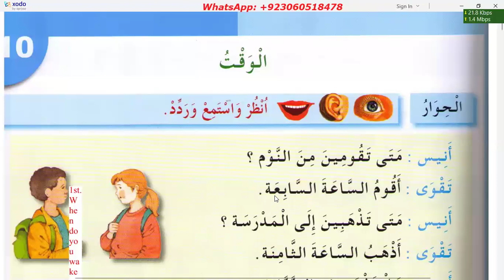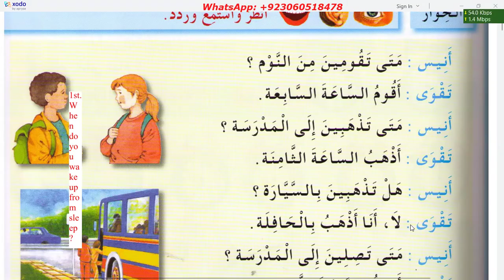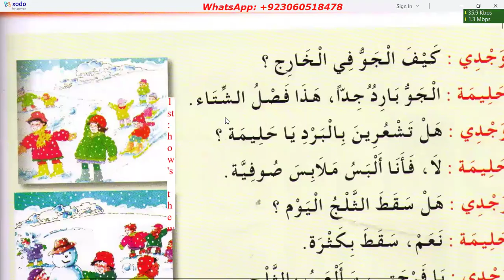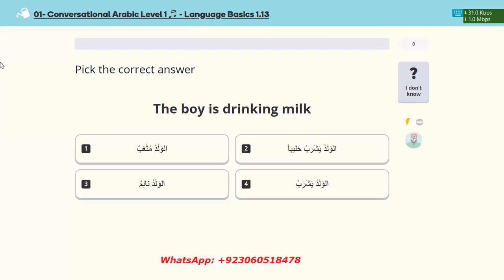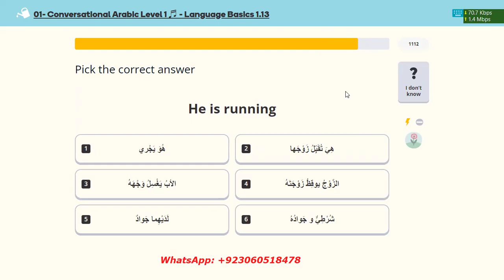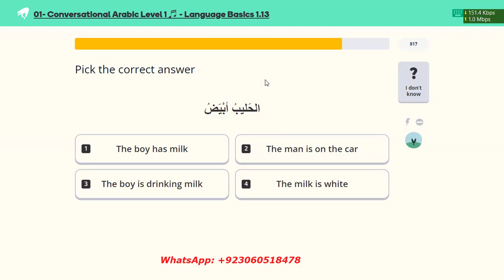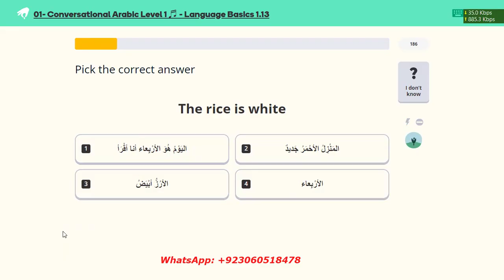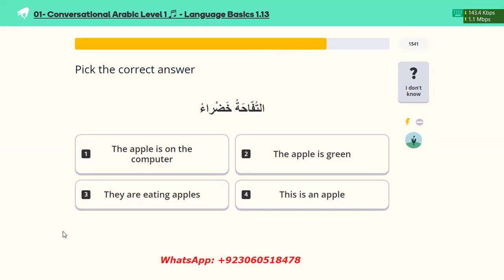Learn Spoken Arabic | What is your daily routine in Arabic?